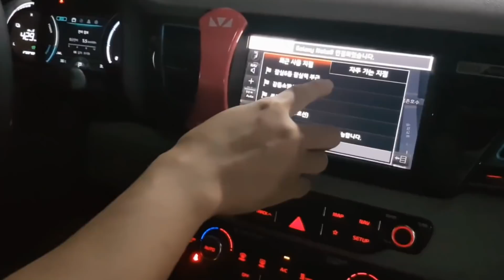KIA NIRO EV 100% Eléctrico 2019. Toda la información.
Un repaso a los datos oficiales del inminente KIA NIRO EV, un vehículo Electrico que completa la gama NIRO siendo la gran apuesta de KIA por la movilidad sostenible.